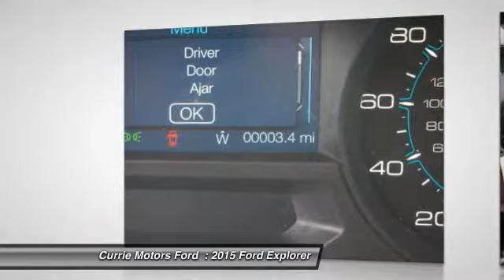2015 Ford Explorer Frankfort, Chicago, Bolingbrook E3178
2015 Ford Explorer

Mp3, roof rack, and digital odometer all come equipped on this 2015 Ford Explorer.  Looking to buy a safer suv 4x4? Look no further! This one passed the crash test with 5 out of 5 stars.  According to a review from CarsDirect, Performance in government crash tests is good.  Good cars go fast.